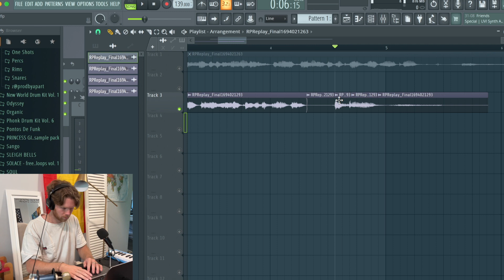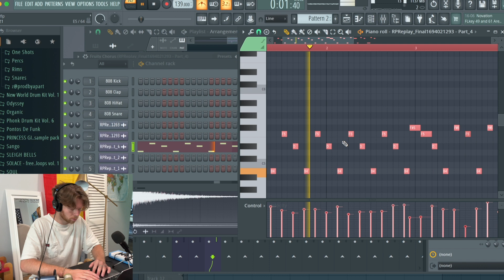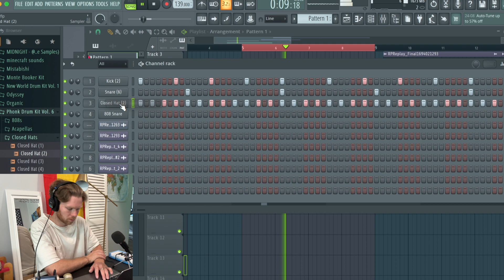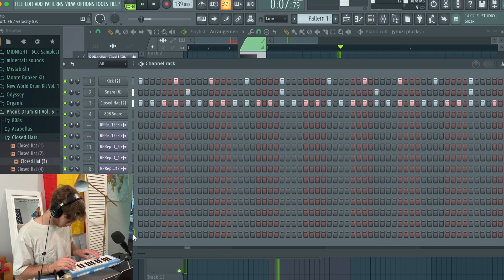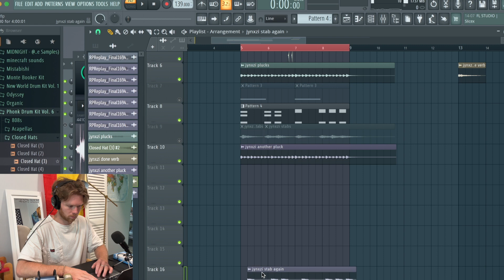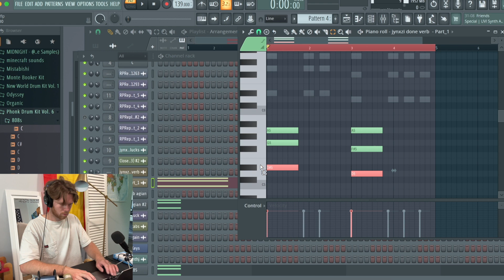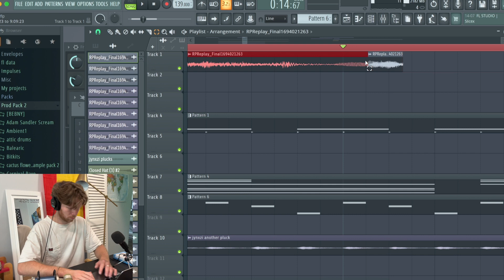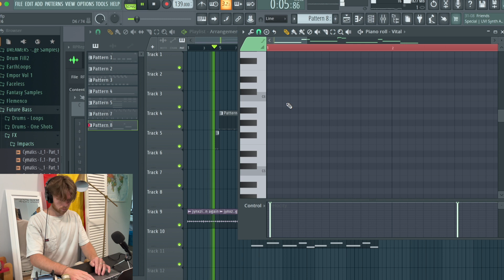Turning Jynxzi into a Hip Hop Beat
how I turned jynxzi into a beat

0:00 breakdown
7:59 final beat